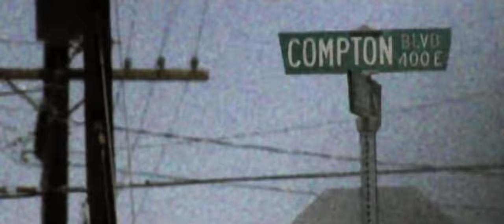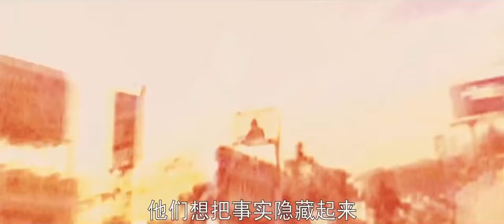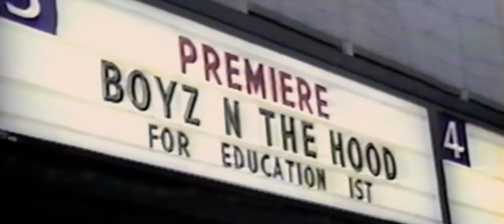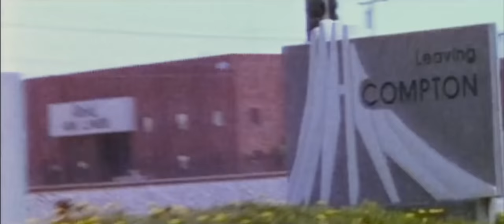Straight Outta Compton 2015 Ending scene